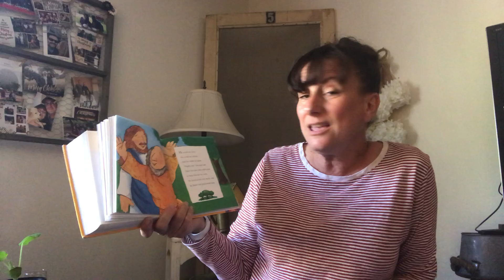Shoreline Children's Ministry Class (Kindergarten & Under) 5/3/2020